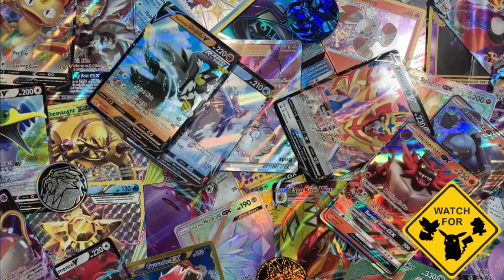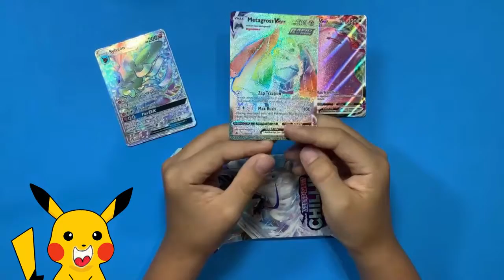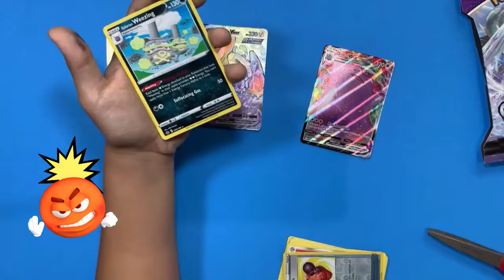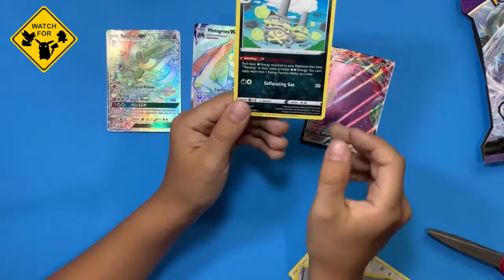SURPRISE PACK OPENING POKEMON CARDS 04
There is nothing more exciting than opening a  surprise pack of Pokémon cards... will A&A get a powerful Pokémon card or not? discover what Pokémon card they will get watching the videos!.

Welcome to our channel! a unique place where you can find crazy little stories made by kids for kids, crazy little coloring made to have a lot of fun with amazing materials and now crazy little Pokémon surprise pack openings.